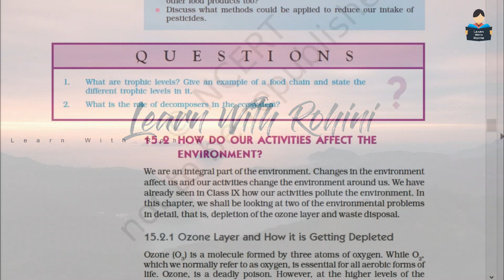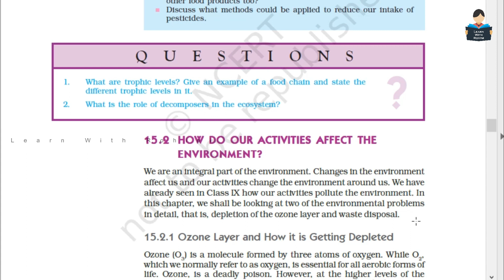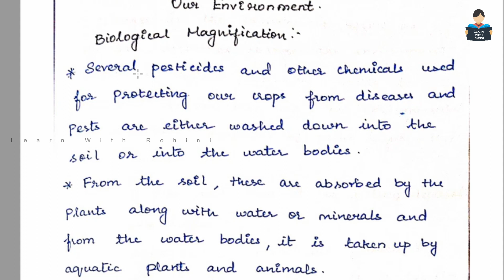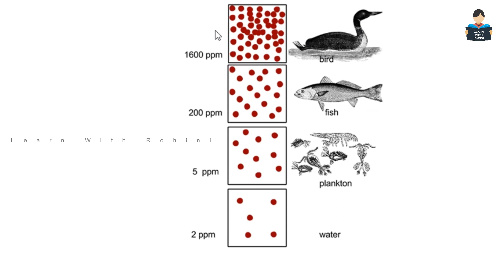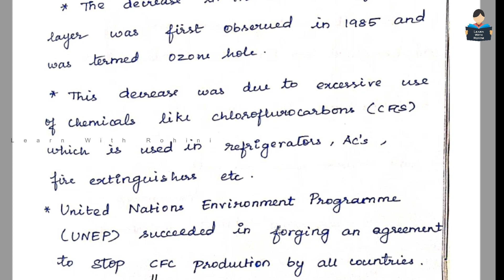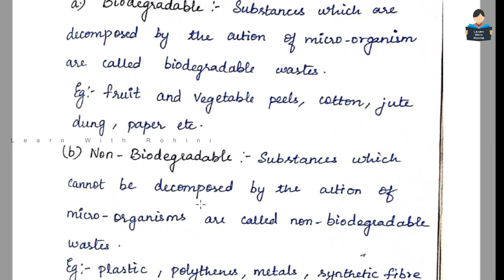Class 10 | Chapter 15 | Our Environment | Part 3